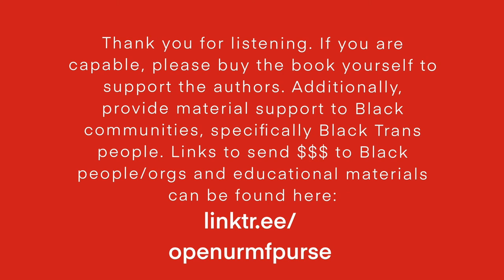As Black As Resistance CH 1, William C Anderson and Zoe Samudzi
As Black As Resistance by William C Anderson and Zoe Samudzi.

I am not a professional so the audio isn't perfect!